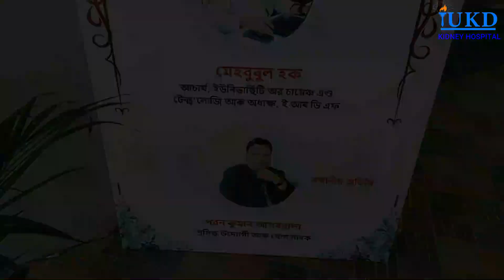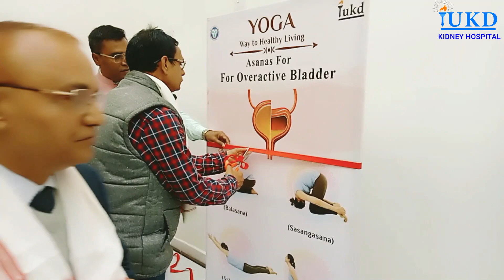Promotive Health Session 1 ll YOGA the way to healthy living @ iUKD